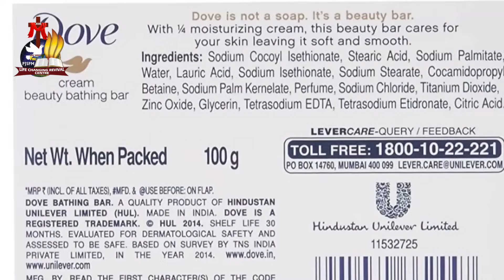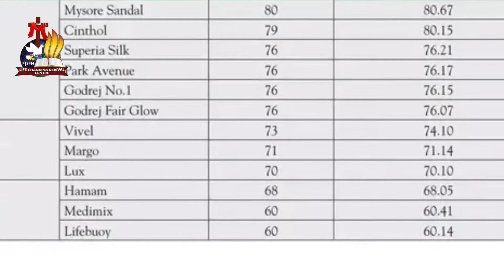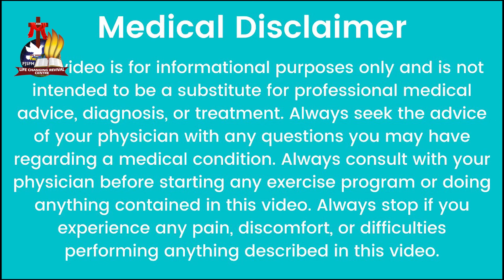సోప్ తో మొహం కడుగుతున్నారా?అయితే పెద్ద ప్రమాదమే!- which soap is best for skin- Health Tips telugu